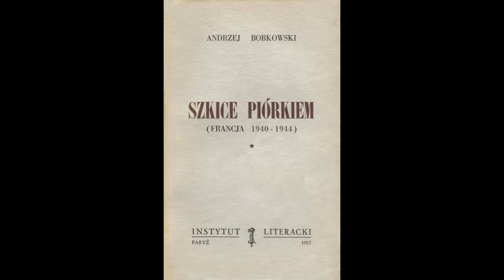Odcinek 232 czyta Karina Tarnawsky/Projekt Bobkowski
Karina Tarnawsky is a seasoned nonprofit industry professional, working with Fortune 500 corporations as well as with nonprofit organizations. She is currently Associate Director of Events and External Relations at Teatown Lake Reservation and Education Center
Ms. Tarnawsky is a graduate of Jagiellonian University in Krakow, with a MA degree in Ukrainian Philology.  She continued her studies at the Drahomanov University in Kyiv, Ukraine, New School University in New York City, as well as New York University, where she earned a Certificate in Arts Administration.
An avid art aficionado, she and her husband, the Ukrainian-American writer Yuriy Tarnawsky are active members of the American Innovative Literature community, attending conferences and participating in various literary activities.  She has organized many literary events, involving well-known authors, at such venues as the Ukrainian Embassy in Washington, DC, Ukrainian Cultural Center in Paris, Ukrainian Institute of America and Emily Harvey Foundation in New York City, AWP (Association of Writers and Writing Programs) Annual Conference offsite readings, &NOW Festivals of Innovative Literature, as well as others, and a concert at the New York City Merkin Hall, with the Metropolitan Opera soprano Oksana Dyka, celebrating a jubilee of the Shevchenko Scientific Society.
Tarnawsky has published numerous translations of Ukrainian literature into Polish and writes about cultural initiatives that appeared in Krasongruda, Fraza, and The Ukrainian Weekly among others.
At present, she is a Board Member of the Ukrainian Institute of America serving on the Gala, Development, and Programming Committees.